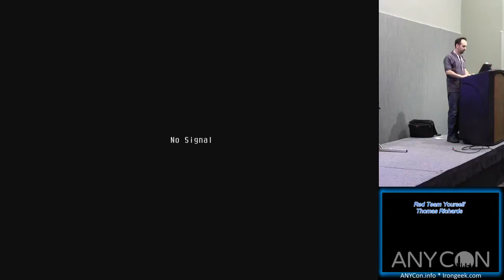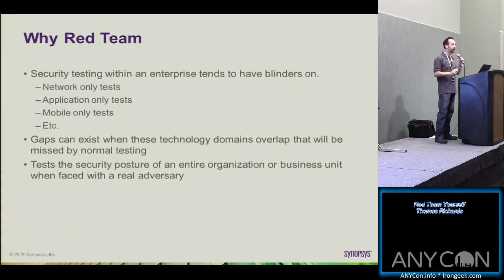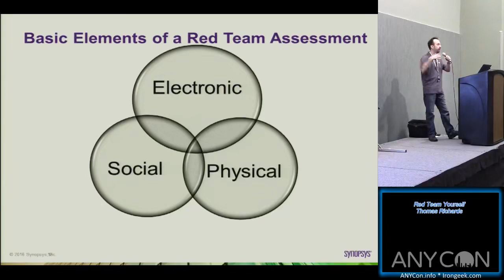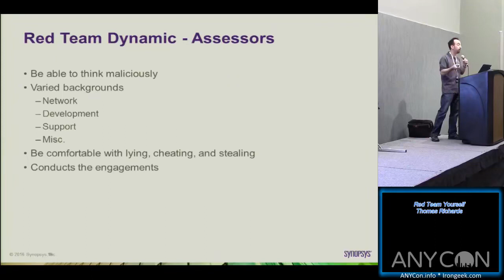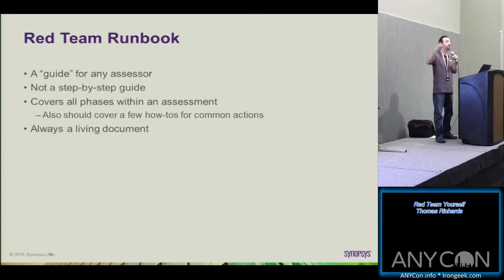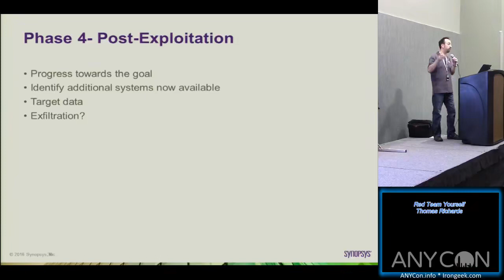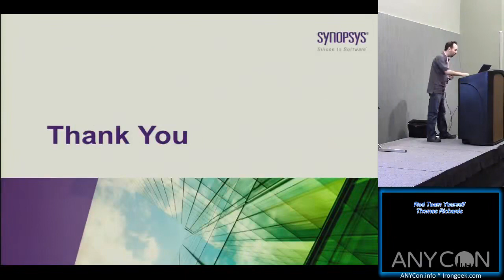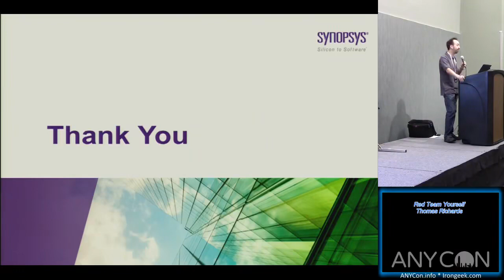Red Team Yourself Thomas Richards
ANYCon 2017